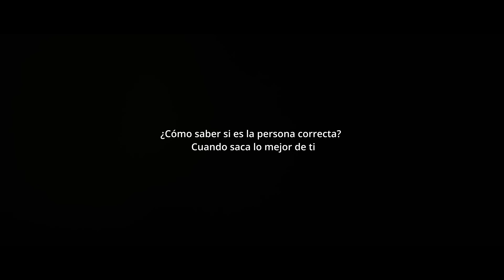Madiel Lara - Cuando Te Veo (Video Oficial)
Madiel Lara
Cuando Te Veo

Loco por decirte baby
Tengo par de meses tras de ti
Pero tú no le llegas
Foto que tú subes
Foto que sin like no queda
Eso incluye hasta la foto que tienes más vieja
Eres una petición que espero que Dios me conceda

Wow
Pienso en ti en mi empleo
Aunque la mascarilla me deja con el deseo
De ver tu sonrisa
Porque ya yo no la veo
Extraño verte sonreír cuando yo bromeo

Así que me expreso
No es por la pandemia que me siento preso
Tú no sabes na de lo que siento y me estreso

Ey
Toy lo loco por decirte baby
Tú me vuelves crazy
Te dedico la canción de Redimi2 porque tú si tiene el gravy
Toy loco por decirte baby

Quiero decirte lo que siento
Frente a mi espejo
Yo ensayo ese momento
Yo solo quiero que sea correcto el tiempo
Aunque a veces creo que me pasa lento
Yo no te miento

Y sé que tengo que prepararme
Quiero ser tú novio pero para casarme
Ya tienes mi apellido aunque tú no lo sabes
Mi número no se lo doy a nadie como del wifi mi clave

Porque toy pueto pa ti
Espero que también te ponga en mi
Baby de mi lao lo decidí
Excúsame por yo llamarte así

Es que fácil me acostumbro
Te necesito como una hora los segundos
Si fuera Mario tú la princesa en mi mundo
Si es de noche con la luna te confundo.
Me confundo

Baby sé que no hay como usted
Que sola está usted
De eso me enteré
Así que hoy me confesaré
y te haré saber que

Direct by: BlackShoesfilms @AriasYKWII
Art by: @Alextilolibre
Producer: Madiel Lara On The Beat